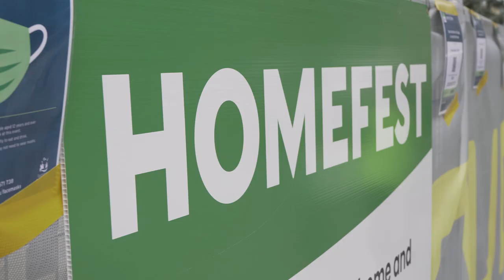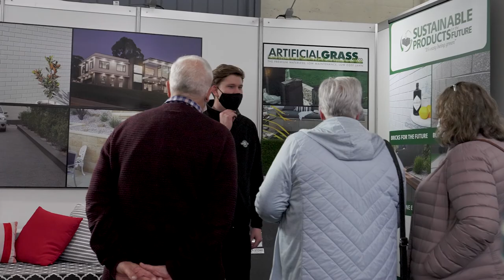HIA Homefest 2021